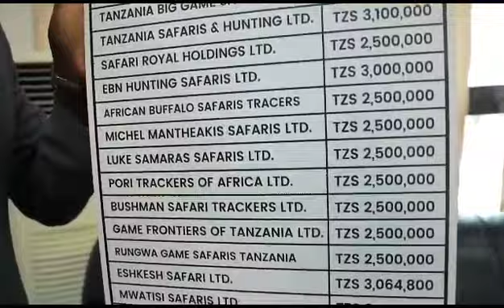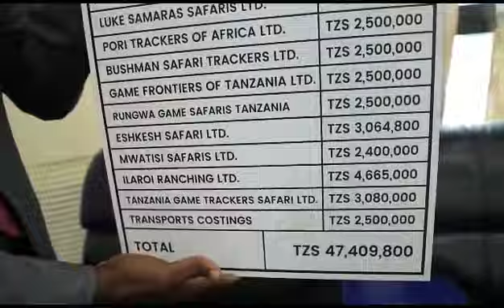TAHOA YAKABIDHI ZAIDI YA MILIONI 47 ZA UNUNUZI WA VIFAA VYA UJENZI KWA WAATHIRIKA WA MAAFA HANANG